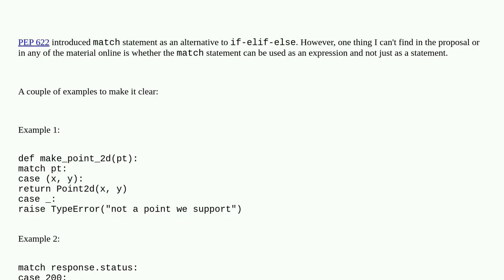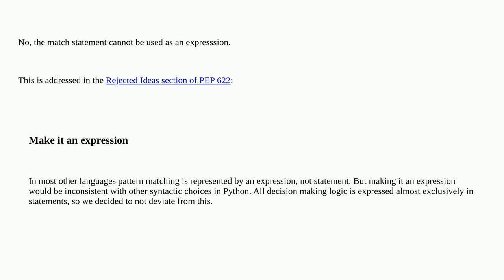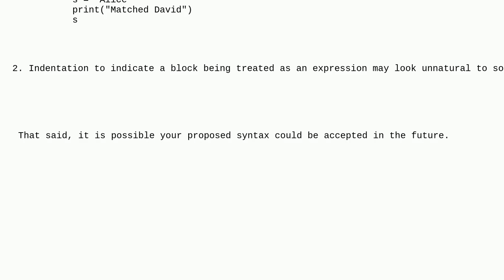PEP 622 - can match statement be used as an expression?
A special thanks goes out to the community

  python-3.10 python structural-pattern-matching isinstance